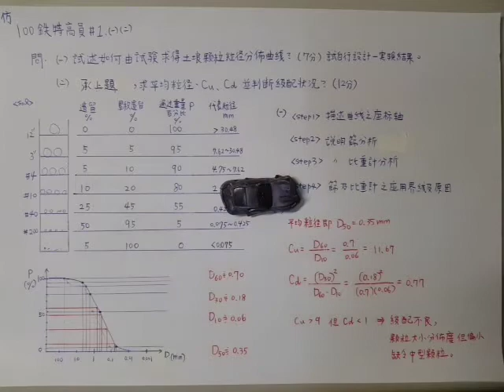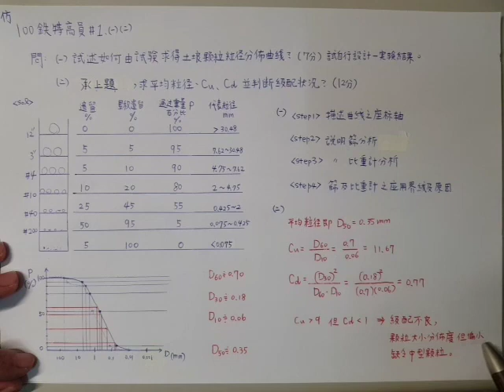土壤力學019-篩粒徑分析例說(100鐵特高員#1.1-2)(附CC字幕)